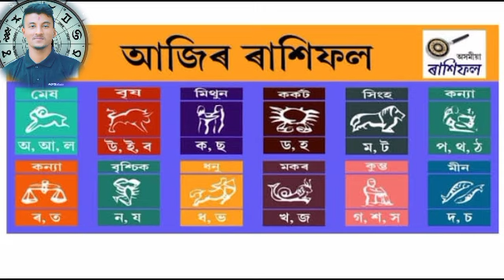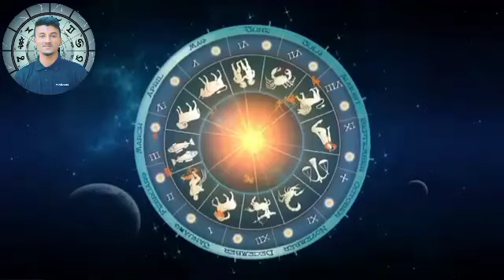21 জুন TODAY'S HOROSCOPE IN ASSAMESE / ASTROLOGY IN ASSAMESE / INDIAN ASTROLOGY / ASSAMESE ASTROLOGY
rashifal,todays horoscope,assame,